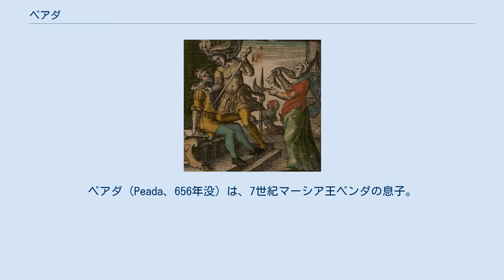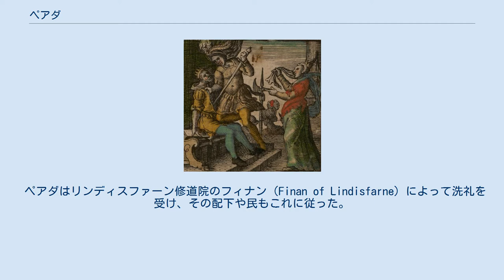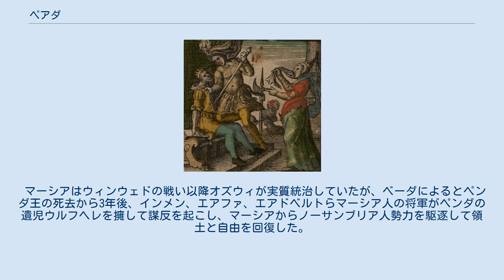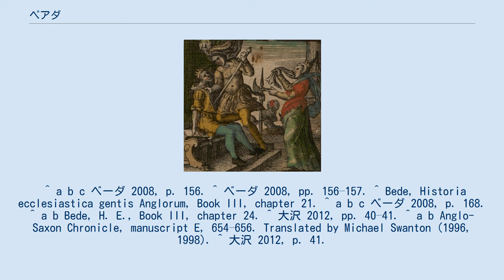ペアダ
ペアダ（Peada、656年没）は、7世紀マーシア王ペンダの息子。
ペンダがノーサンブリア王オズウィのとの戦いに敗れ655年11月に戦死した後、オズウィにより南マーシアの王とされたが、翌656年春の復活祭の頃、王妃の裏切りにより殺害された。
 653年ごろ、父ペンダの命によりミドル・アングルスの王となる。
8世紀の神学者・歴史家ベーダはペアダについて「非常に傑出した青年で、王の名と身分に実にふさわしかった」と述べ、さらにペアダがノーサンブリア王オズウィの王女エアルフレッド（Alchflaed of Bernicia）に求婚したことを記している。
これに対しオズウィ王は、ペアダの受洗とペアダとミドル・アングルスの民すべてがキリスト教へ改宗すること（ペアダは父ペンダと同じくこのときまで異教徒であった）を結婚の条件とした。
ペアダの改宗についてはベーダ『英国民教会史』に次のように記述されている。
 ペアダはリンディスファーン修道院のフィナン（Finan of Lindisfarne）によって洗礼を受け、その配下や民もこれに従った。
 655年11月15日、ウィンウェドの戦い（Battle of the Winwaed）でペンダ王がオズウィに破れて命を落とし、マーシアの実権はオズウィが握ることとなった。
ベーダによれば、マーシアはトレント川を境に南北に分割され、北マーシアは7000ハイド（7千世帯分の土地）、南マーシアは5000ハイド（5千世帯分の土地）で、オズウィは南マーシアの地をペアダに与えたという。
 『アングロサクソン年代記』によると、ペアダはピーターバラに修道院（後のピーターバラ大聖堂）を建設した。
 しかしペアダの治世は永くは続かなかった。
『年代記』には「ペアダは、長い間統治するということがなかった。なぜなら、彼は、復活祭の季節に、彼自身の王妃に裏切られて殺されたからである」とあり、ベーダ『英国民教会史』でも「ペアダは、自分の妃の裏切りにより、翌春の復活祭の祝日に悪辣にも殺された」と、在位一年にも満たずにペアダが殺害されたことが記されている。
 マーシアはウィンウェドの戦い以降オズウィが実質統治していたが、ベーダによるとペンダ王の死去から3年後、インメン、エアファ、エアドベルトらマーシア人の将軍がペンダの遺児ウルフヘレを擁して謀反を起こし、マーシアからノーサンブリア人勢力を駆逐して領土と自由を回復した。
 ^ a b c ベーダ 2008, p. 156. ^ ベーダ 2008, pp. 156–157. ^ Bede, Historia ecclesiastica gentis Anglorum, Book III, chapter 21. ^ a b c ベーダ 2008, p. 168. ^ a b Bede, H. E., Book III, chapter 24. ^ 大沢 2012, pp. 40–41. ^ a b Anglo-Saxon Chronicle, manuscript E, 654–656. Translated by Michael Swanton (1996, 1998). ^ 大沢 2012, p. 41.